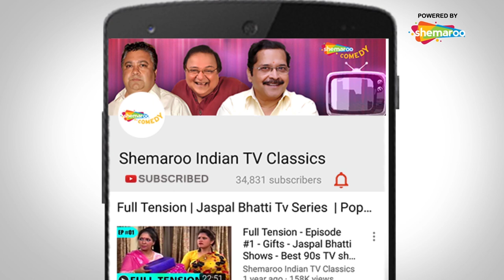Jaspal Bhatti with vivek | Vivek Shouq | Sunil Grover | Indian TV Classics